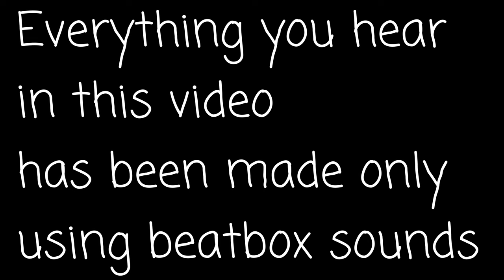Berywam - Conmigo (Beatbox cover)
Conmigo is one of the best song I've heard from Berywam. I tried making a cover of this and I'm actually surprised that its good. So I thought I'll upload for you beautiful people to see. Also suggest me some songs so that I can make a covers.